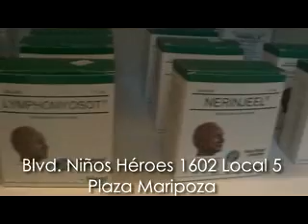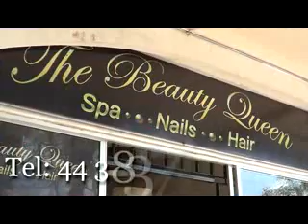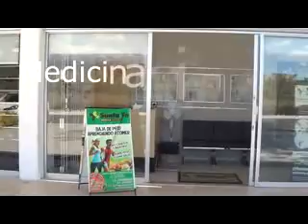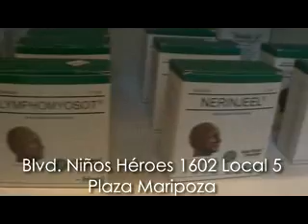Vive Mujer Especial Navideño